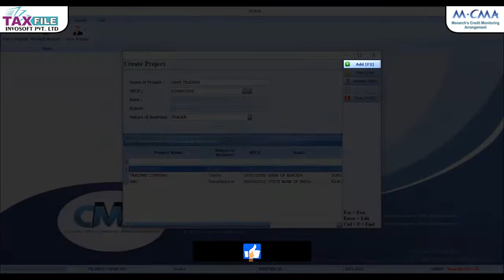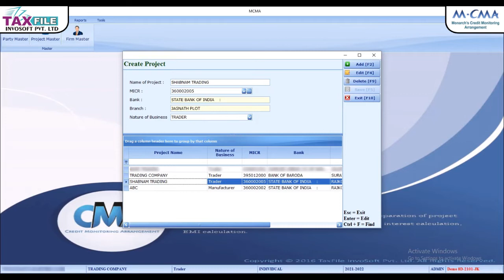How to Create Project Master In MCMA Software